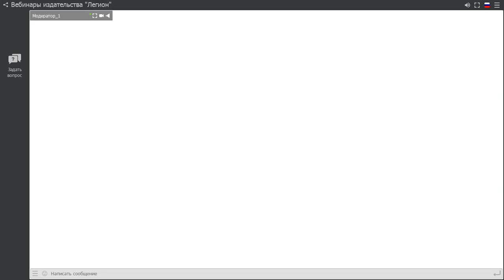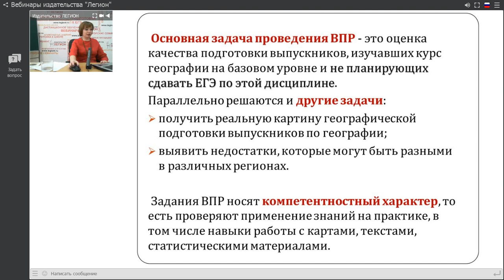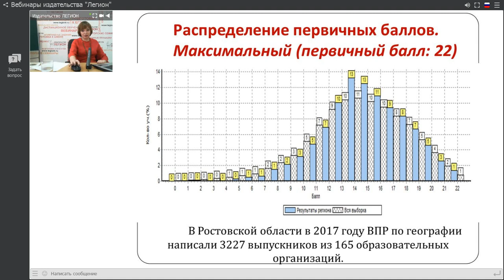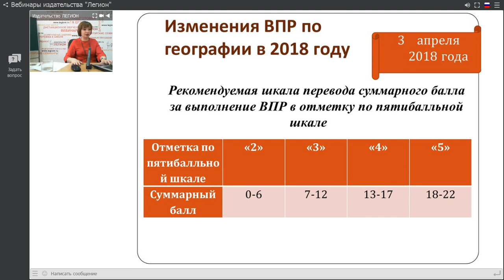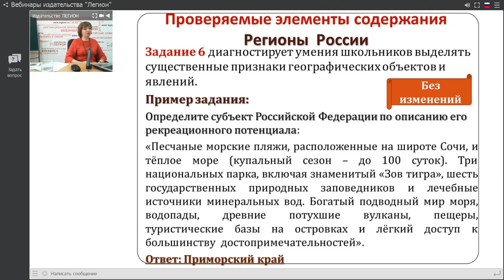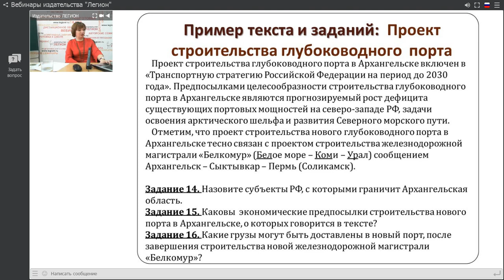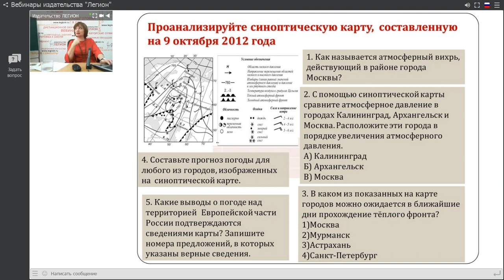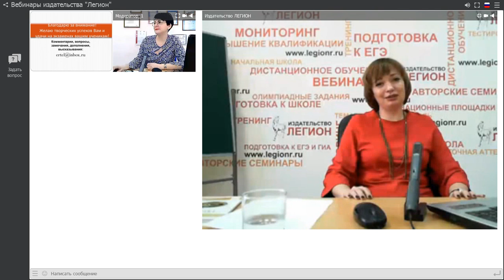Всероссийские проверочные работы по географии в 11 классе